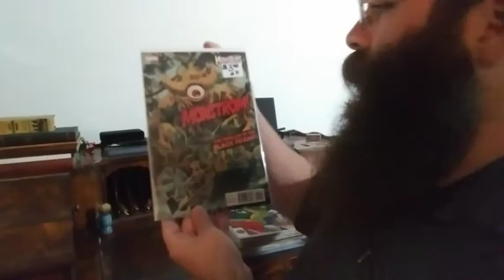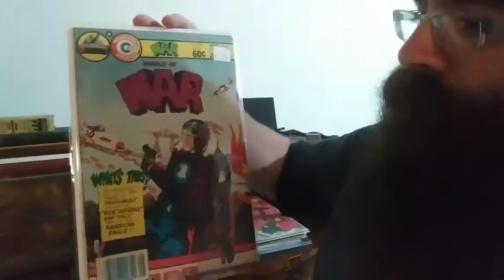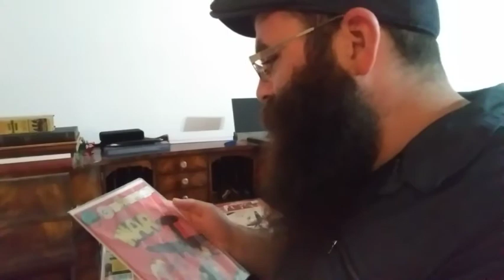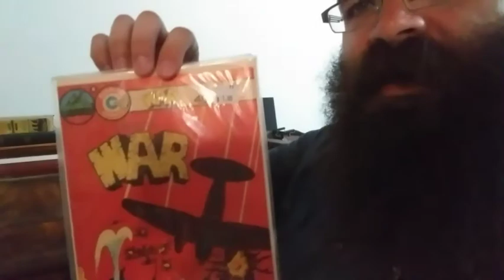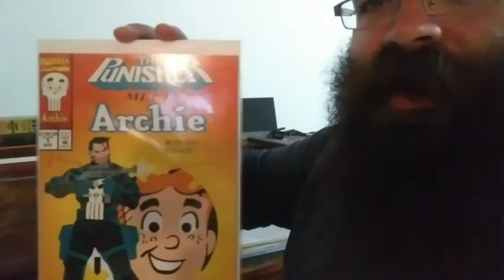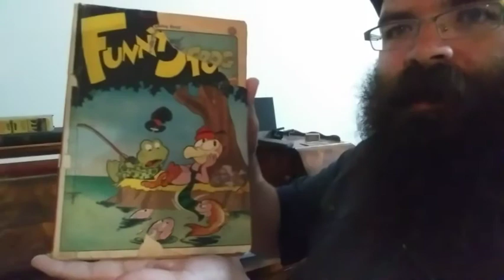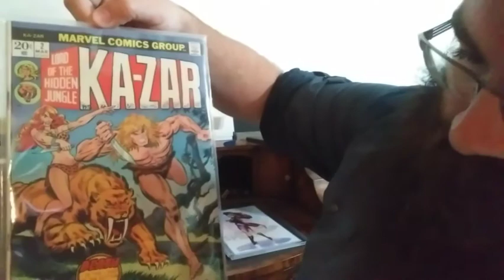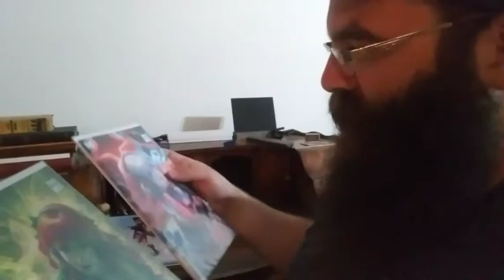Alexbigblue contest entry/haul and randomness!